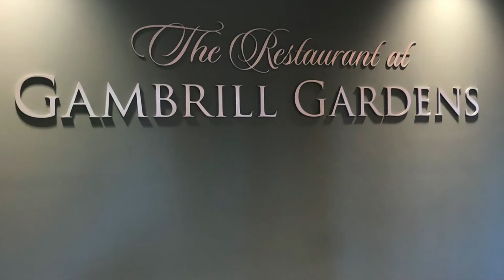Gambrill Gardens Keasling Movie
Video of the Gambrill Gardens senior living facility situated on 25 acres of peaceful wooded land in the Wildwood and Old Rt. 66 area of Missouri in St. Louis County.